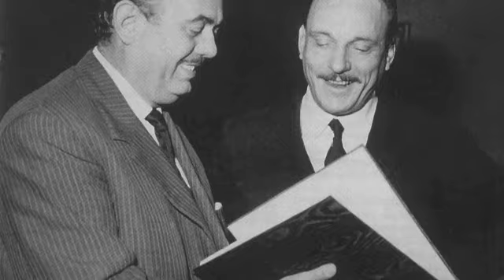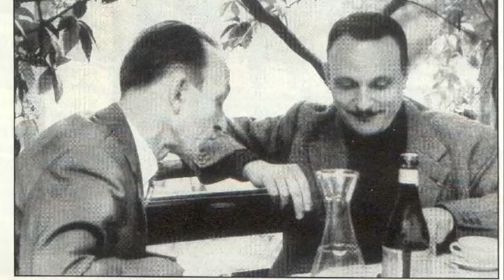Arturo Benedetti Michelangeli suona Chopin Valzer in la min. op. 34 n. 2 a Bregenz